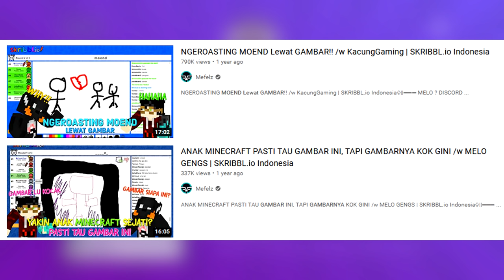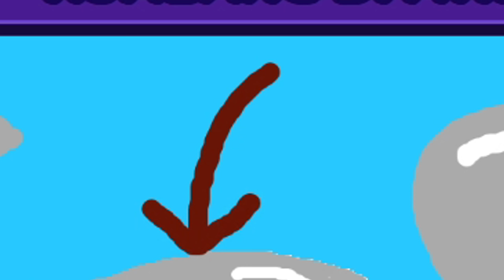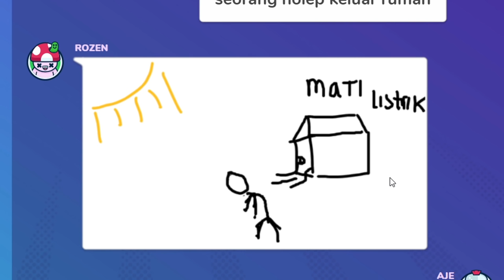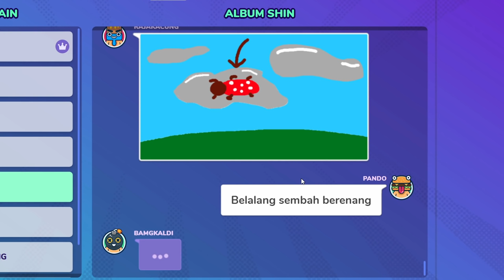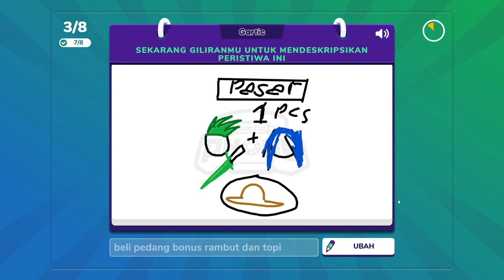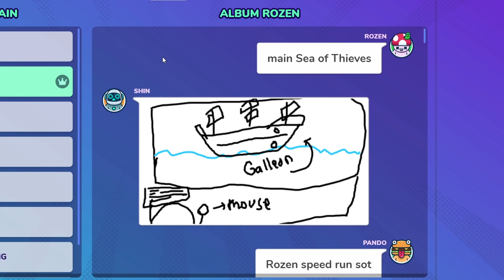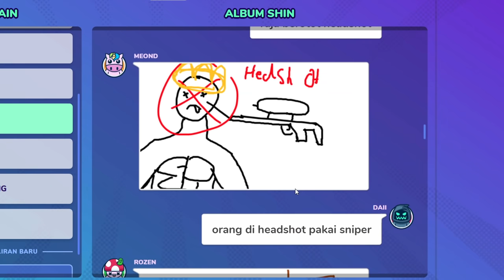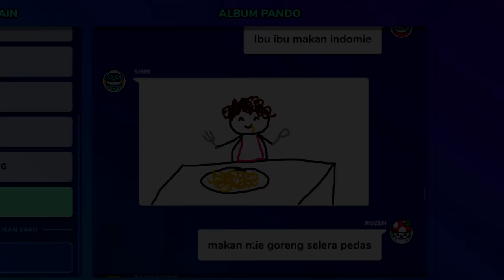AUTO NGAKAK NGAK BERHENTI GARA2 GAMBARAN GABUT PARA KACUNG GAMING!!